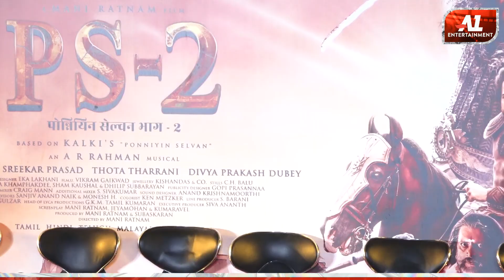Aishwarya Rai, Trisha Krishnan, Vikram, And Many More At Film Ponniyin Selvan Ps-2 Press Conference